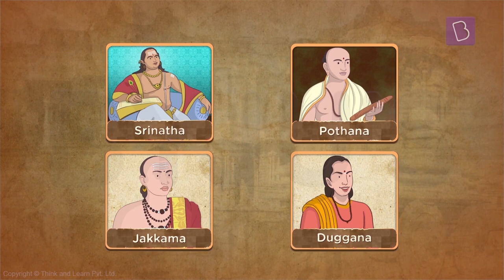Architecture And Literature During Vijayanagara Empire | Class 7 | Learn With BYJU'S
Have you heard about the 'Vijayanagara Style' of architecture? The Vijayanagara emperors were huge patrons of art and literature. This era is known for its huge cultural wealth.  Several books were composed in Sanskrit, Telugu, Kannada, and Tamil during this period. Krishnadevaraya, who was one of the popular kings of Vijayanagara, was also a poet. He wrote a Sanskrit drama, Jambavati Kalyanam and a poem, Amuktamalyada. The name of the poem means 'the one who wears and gives away garlands' and tells a story about the daughter of Periazhwar and Goda Devi. Another popular literary genius from Krishnadevaraya's court is Tenali Ramakrishna. He wrote Panduranga Mahatyam. Many temples and mandapas were built during this period. Over time, the architectural style of these buildings came to be known as the 'Vijayanagara Style'. Learn more about Vijayanagara's art and architecture in this video. Watch now!